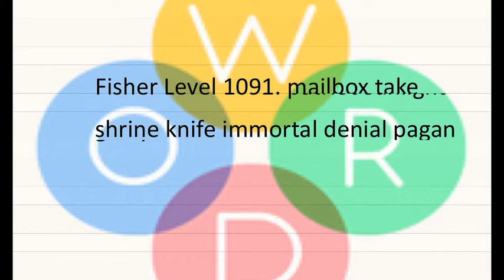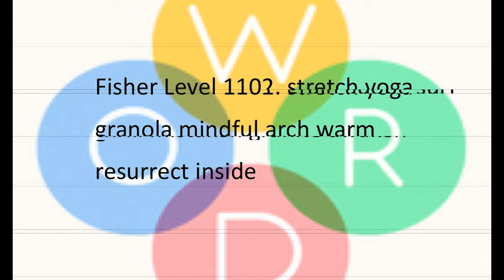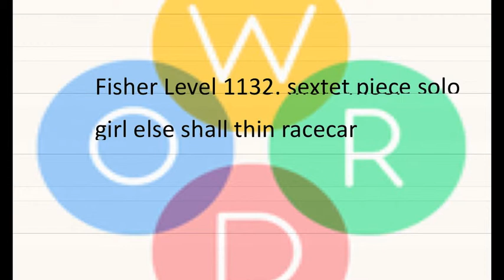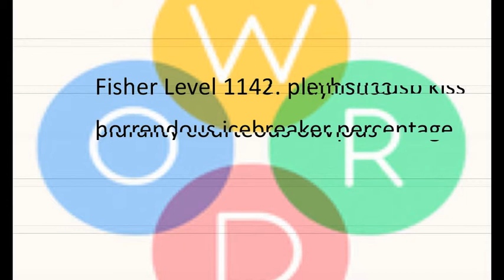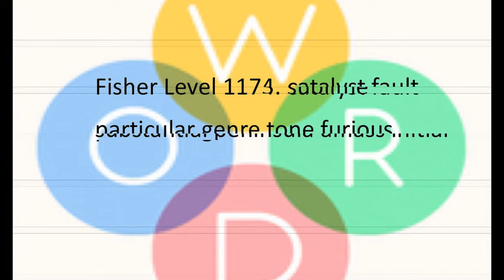Wordbubbles answers - Cheats - Fisher pack leve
For a complete word bubbles cheats please Check out my site with complete wordbubbles answers - cheats for more guess game answers and cheats!